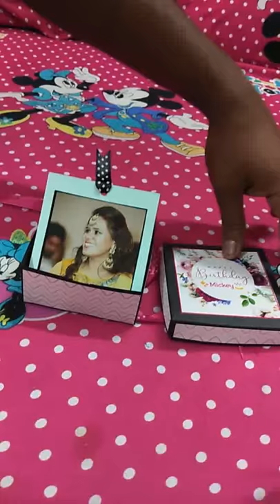Photo box...handmade card